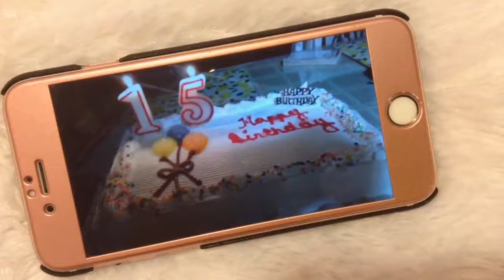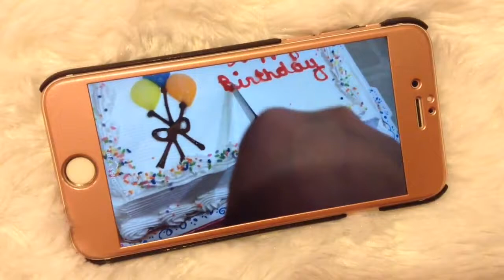My 15th Birthday Vlog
Hey guys!!! Finally I turn 15! Thanks for all the birthday wishes and I love you sm byeee